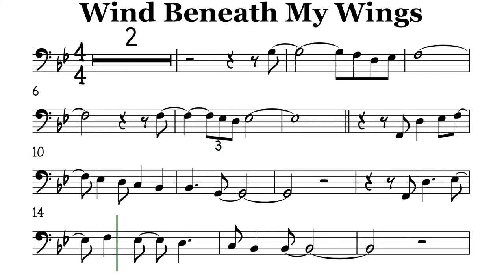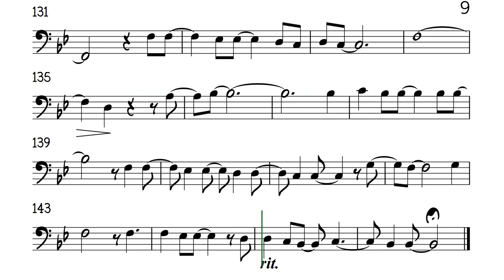Wind Beneath My Wings Cello Trombone Sheet Music Backing Track Play Along Partitura